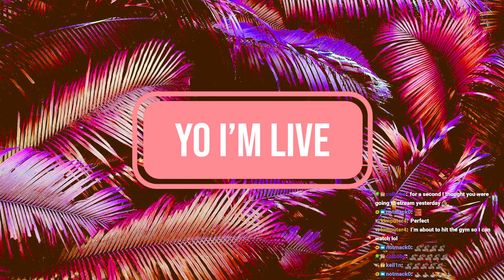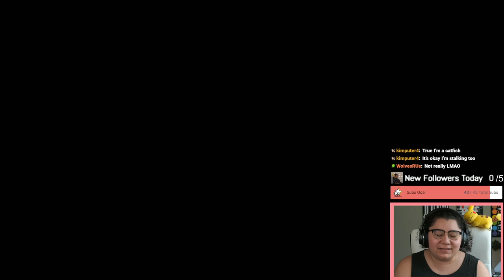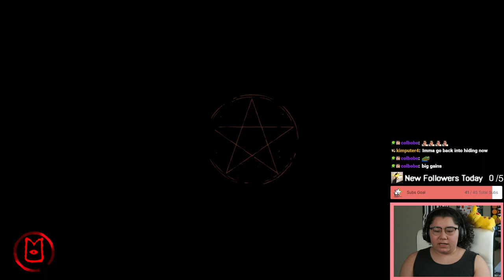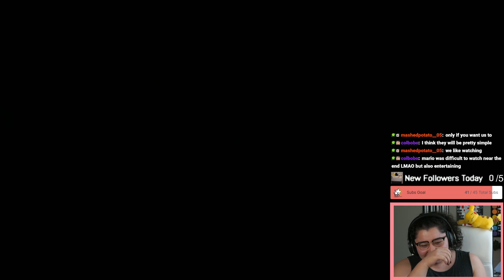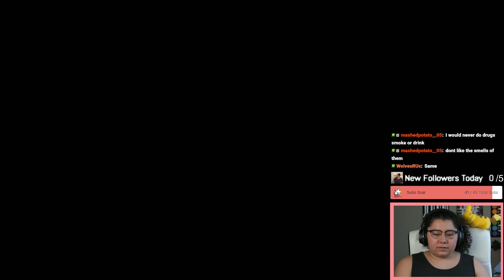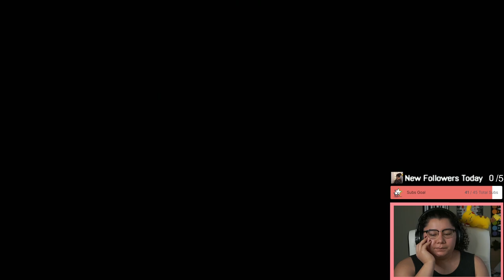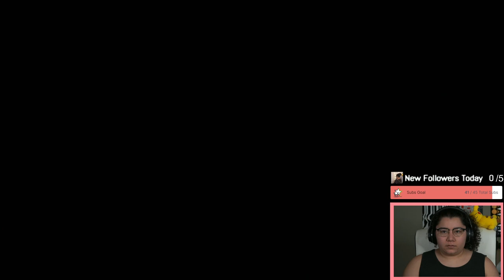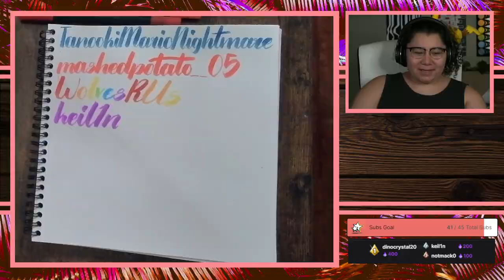2/18/23 STREAM ENDS WHEN I BEAT VEPHAR! - Cult of the Lamb Past SUB ONLY stream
Time Stamps
00:00:00 Starting Soon
00:04:58 Intro
00:08:50 Cult of the Lamb
04:08:00 Thanking Subs Calligraphy